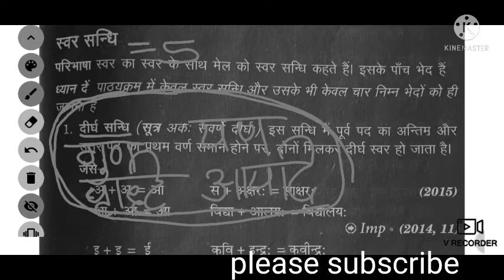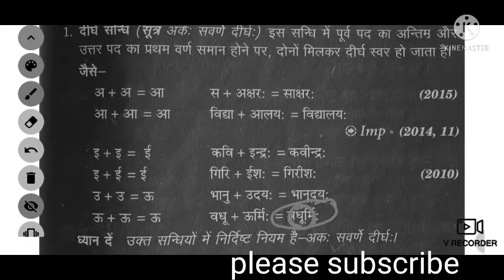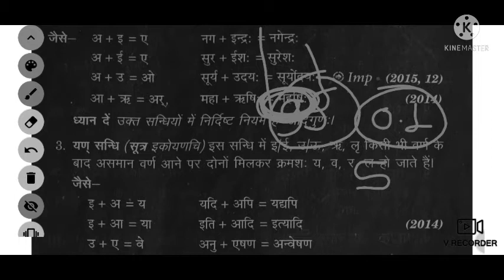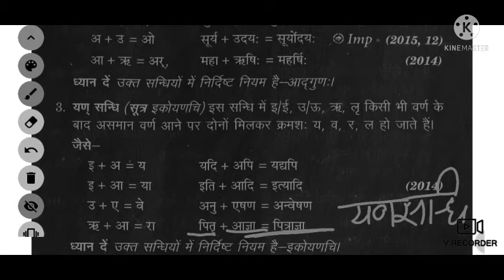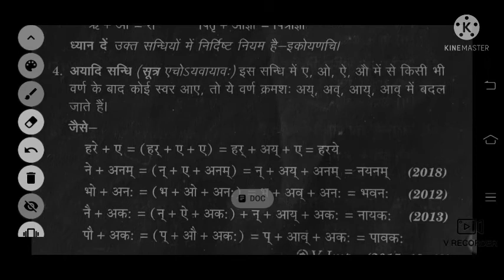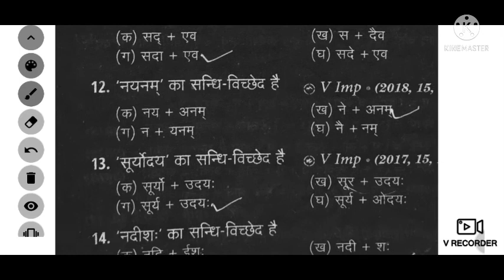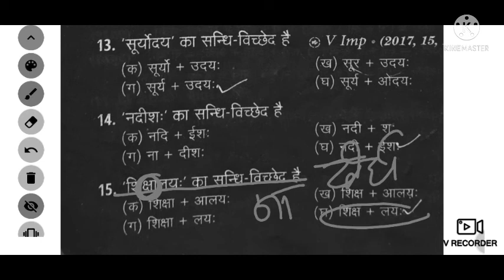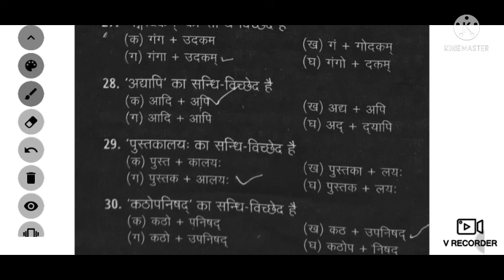I am#Pradip#educational# सन्धि पहचानें एकदम आसान तरीके से|| 2021 New tricks के साथ एक दम आसान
I am#Pradip#educational#
I am#Pradip#educational# सन्धि पहचानें एकदम आसान तरीके से|| 2021 New tricks के साथ एक दम आसान, सन्धि कैसे पहचानें, सन्धि विच्छेद कैसे करें, sanndhi ki paribhasha kaise likhe, sanndhi new trick 2021, sandhi ke prakar, sanndhi kitne prakar ke hote hai ,Swar sandhi kise kahate hai, swar sandhi ke prakar,